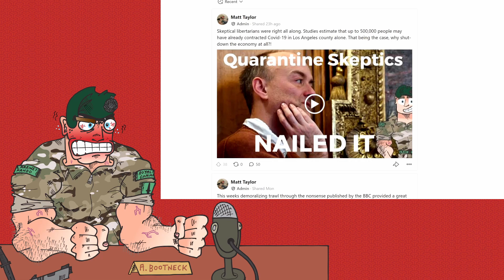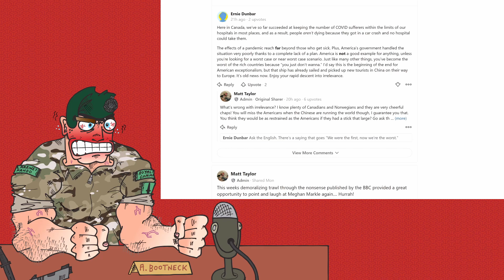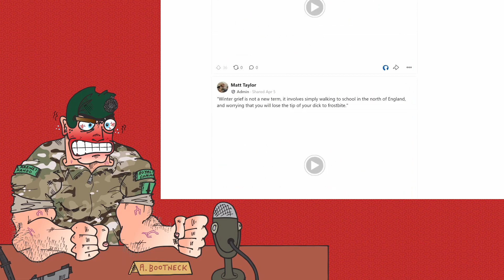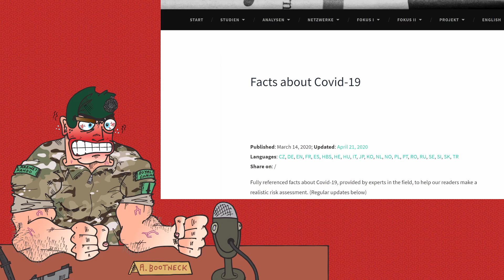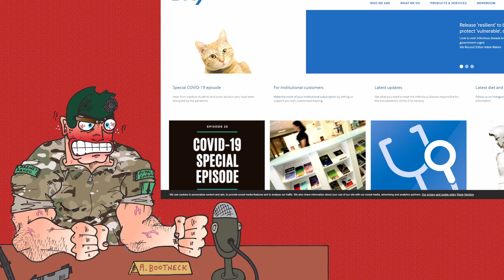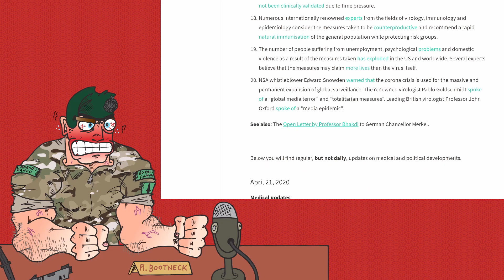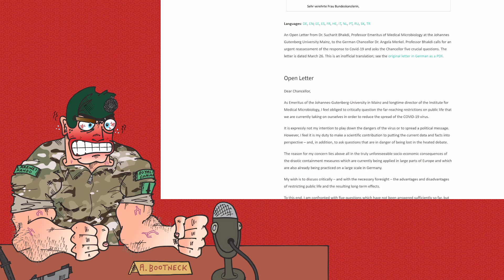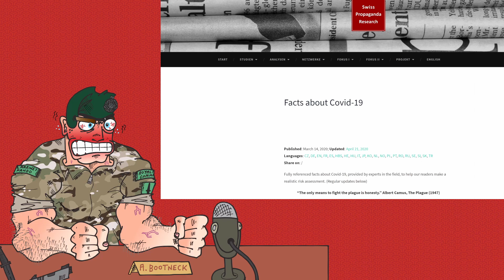Calm Down Its Only Coronavirus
The rage ensued when I disagreed with the prevailing narrative, and I have no idea why!